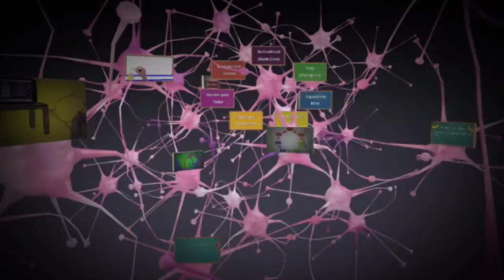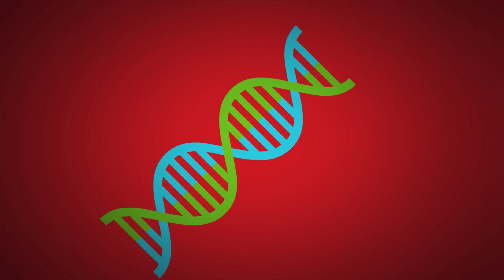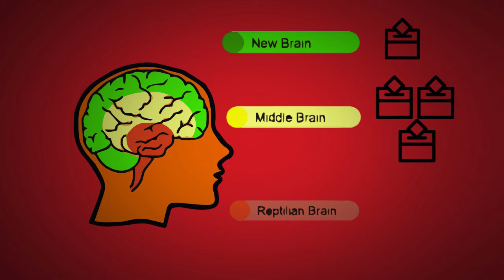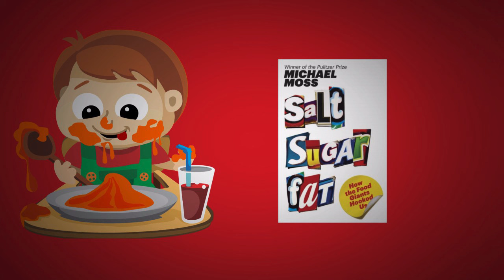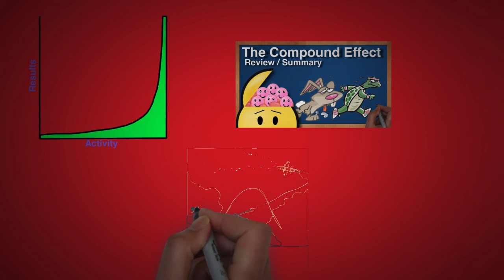Why YOU make Bad Decisions - Evolutionary Mismatch - The Whispers of 10,000 Generations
Why we Make bad Decisions  - Evolutionary Mismatch - The Whispers of 10,000 generations

Learn about the 3 brains and why we make bad decisions. Our instincts come from the whispers of 10,000 generations from our ancestors. The environment has changed but out genes have not changed with it. This is called Evolutionary mismatch. Understanding why we make Irrational Decisions is half the battle. This video inspired by the Story of the Human Body by Daniel Lieberman also provides solutions on how to combat and outsmart these voices.

The Story of the Human Body

Salt Sugar Fat

Like my channel?